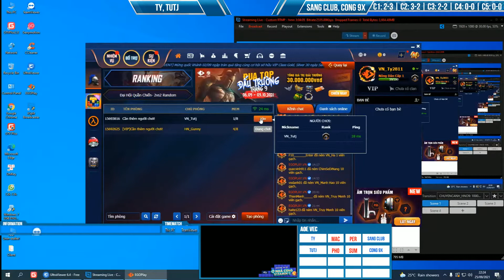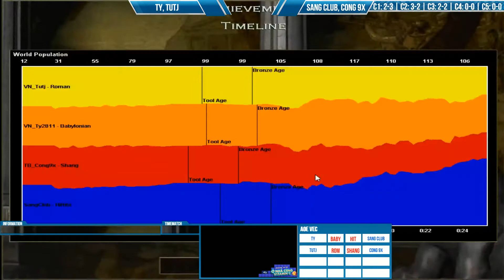C3T5 - 2vs2 Random: Tý, TuTj vs Sang Club, Công 9x | Ngày 25/09/2021